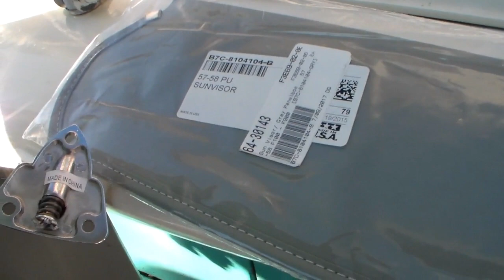1959 Ford F100 Truck Custom HEADLINER Project Easy Installation Episode 4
1959 Ford F100 Truck Custom HEADLINER Project Easy Installation Episode 4. In this episode the 1959 Ford F100 Pickup Truck Headliner is installed and custom vinyl covered with tips and tools project. Applies to all classic 57, 58, 59 and 60 F100  and F250 Custom and regular cab Fridge pickups. 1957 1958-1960 are the 3rd generation vintage Ford's and removal/installation for repair or replace.